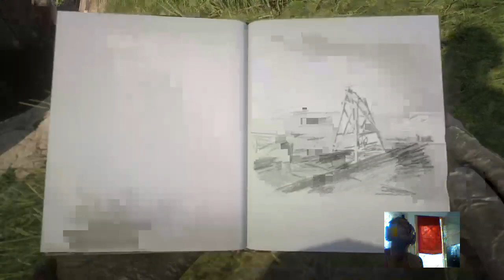Red dead 2